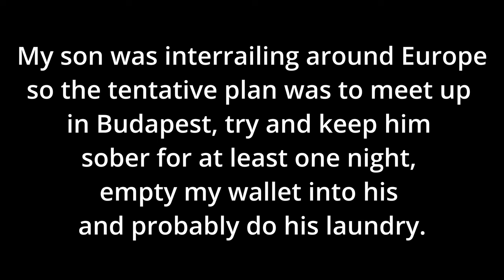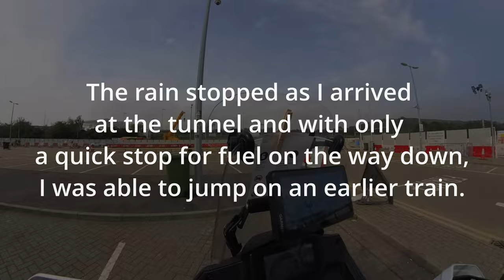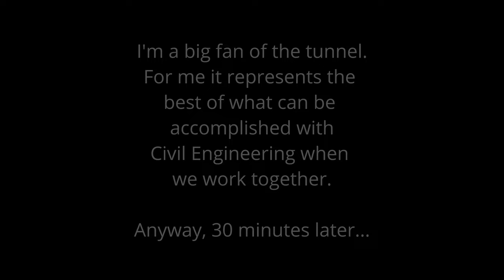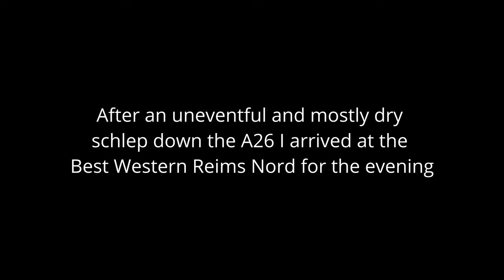Europe 2023 | Transalp 750 | Day 1 (UK - Reims)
September 2023 - 9 day trip to Slovakia through France, Germany and Austria to meet up with my son who was travelling around Europe. Should have been on my new KTM 1290 Super Adventure but ended up on my Honda Transalp 750, the Ultimate Adventure Shopping Bike ©. No real plan other than head in his general direction based on dates which would put us around Slovakia or Hungary at the same time.

Boring content warning! If you're looking for an entertaining travel vlog you're probably better off looking elsewhere. I've been knocking about in Europe once or twice a year for the last 10 years but this is the first time I took along a video camera (Insta 360). This shows in the actual content and editing as I've no idea what I'm doing. I'm uploading these vids more for my own entertainment than others but if they entertain or inform (highly unlikely!) anyone else, then that's a win in my book.